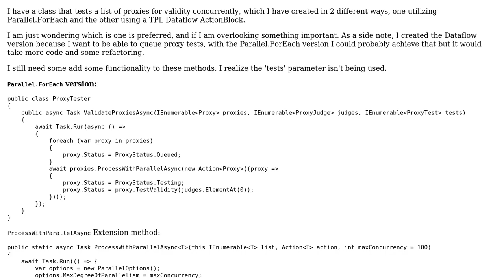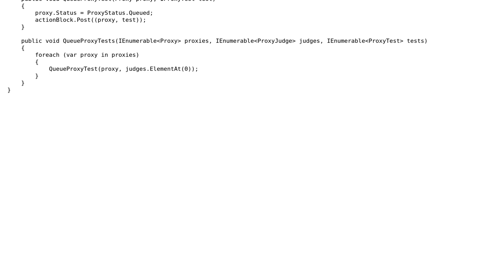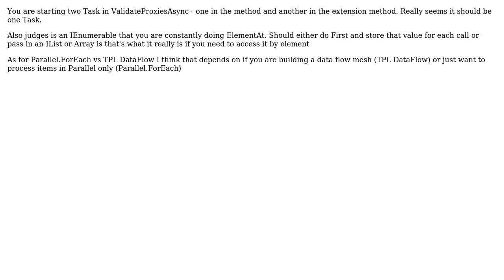Code Review: Testing a list of proxies for validity concurrently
With thanks & praise to God, and with thanks to the many people who have made this project possible! | Content (except music & images) licensed under CC BY-SA | Music | Images & others | With thanks to user JohnWick user Jamal user CharlesNRice and the Stack Exchange Network Trademarks are property of their respective owners. You are responsible for your own actions.